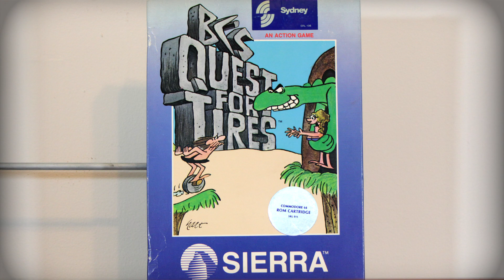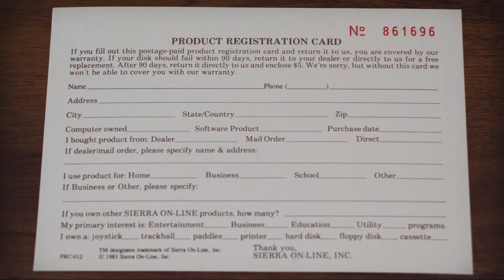LGR - BC's Quest For Tires - C64 Game Review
One of the early games from Sierra, one of the early licensed games, and one of the early games for the Commodore 64 in general! Based on Johnny Hart's "B.C." comic strip, it's up to you to save Cute Chick!

Music used in order of appearance:
"Dymaxion" by Cryptochrome
"Catalypse" by Michael Tschögl